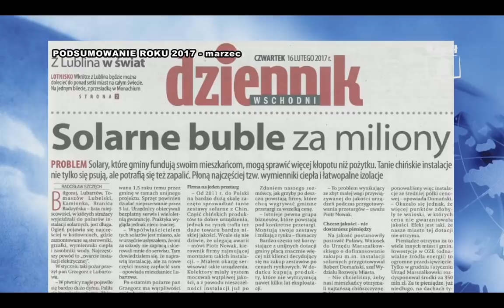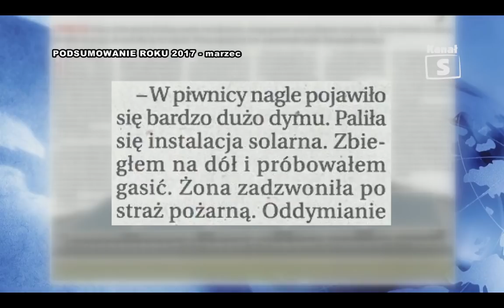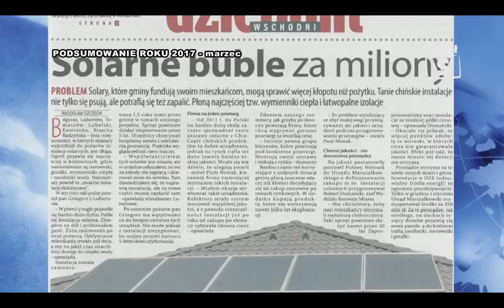Niebezpieczne solary (materiał z tv Lubartów)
W związku z wdrażanym w naszej gminie programem instalacji solarów chciałbym uwrażliwić wszystkich zainteresowanych, na chińskie buble sprowadzane masowo przez firmy instalacyjne na dofinansowania unijne. Oraz na firmy które powstają tylko na czas przetargu i czasami są to firmy na przetarg w jednej gminie i istnieją tylko do ok roku po zakończeniu inwestycji w danym regionie . Dzieje się to po to aby uniknąć odpowiedzialności, oraz kosztów reklamacji  po zainstalowanych bublach. Tak się wygrywa przetargi bo z góry zakłada się iż koszty reklamacyjnę będą zerowe bo firmy instalującej dawno nie będzie.